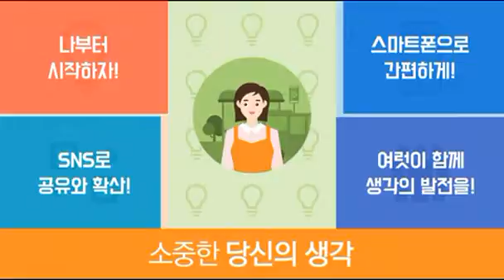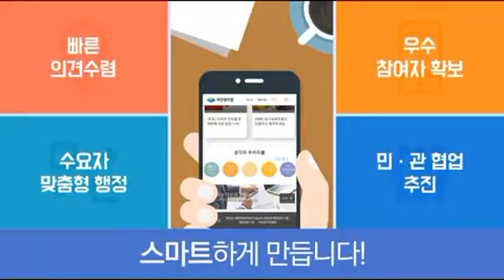국민생각함 (국민편+공직자편)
[출처 - 정책브리핑]

(국민) 소중한 당신의 생각, 국민생각함에서 함께 키웁니다.
(공직자) 다수의 생각을 모아 여러분의 업무를 스마트하게 만듭니다.